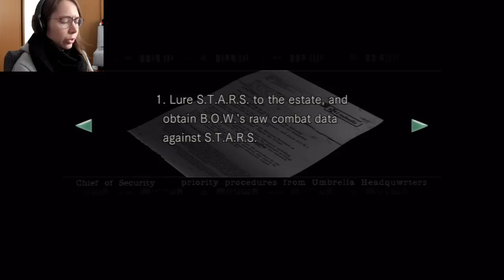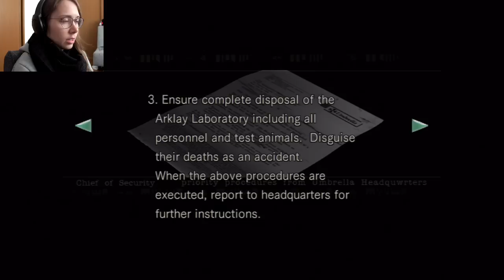Let's Play Resident Evil 1 (HD Remaster) | Part 23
Welcome to my Blind Let's Play of the Resident Evil 1 HD Remaster!!